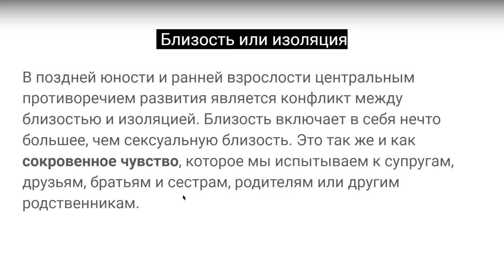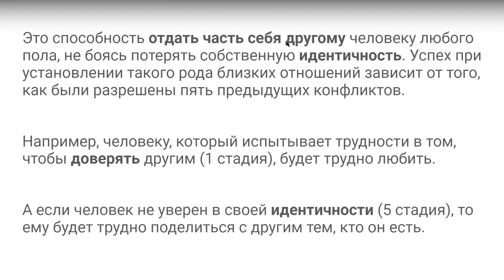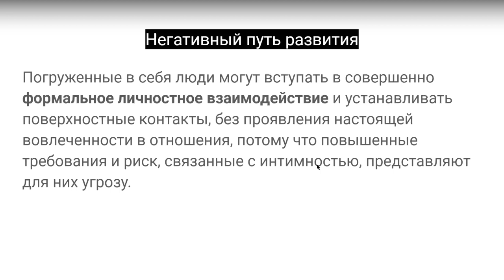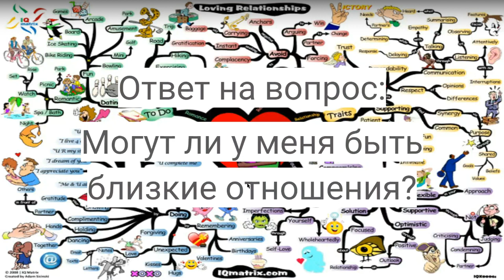Как герой учится создавать отношения?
В этом видеоуроке писательского онлайн-марафона мы разберем, как сохранить свою идентичность и обрести близость в  20 до 25 лет. Узнаем, как герой может преодолеть этот  кризис и продолжить писать с удовольствием!